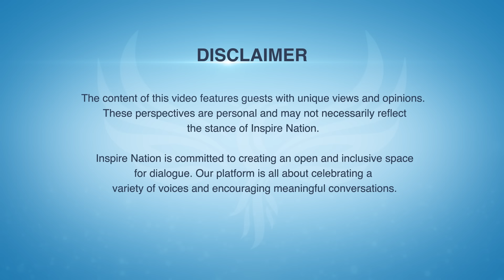A Double ECLIPSE Is Coming! How To Prepare for the SOLAR and LUNAR Eclipse! Dr. Michael Lennox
A rare double eclipse is coming with powerful ramifications for you, and all of humanity. Find out what you need to do to prepare, and during these highly energized times! You can make this a powerful, positive experience, and in this show, you'll learn how.

Find more from Dr. Michael Lennox -

🌟 Sign up for your FREE! Daily Energy Transmission and Attunement with our Daily Woohoo

✍️ Automatic Writing 101 – Tues, Feb 18th, 2025 👉Turn your journaling into channeling!
➡️ Reserve your spot Save 50 dollars!